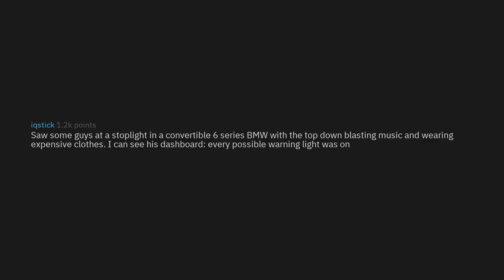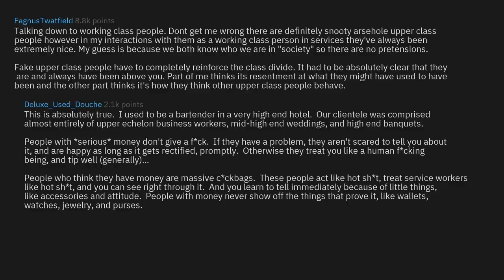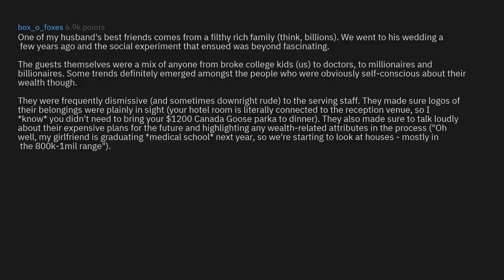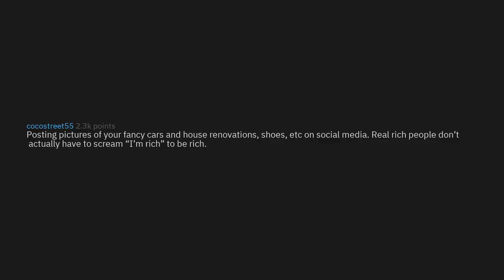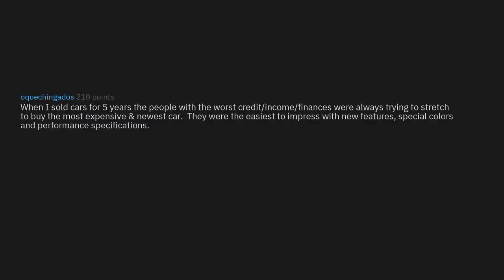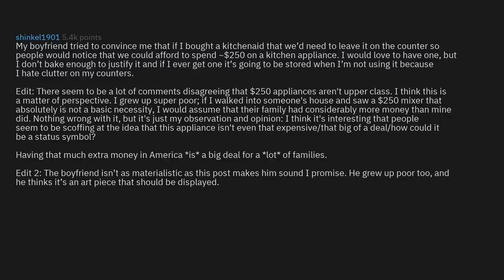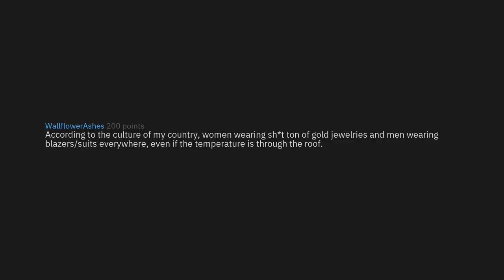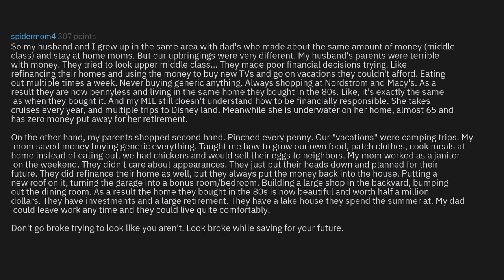What Screams "Pretending To Be Upper Class"? (r/AskReddit Top Stories)